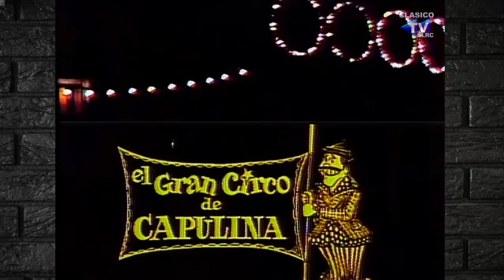EL GRAN CIRCO DE CAPULINA (1975) - En la Television